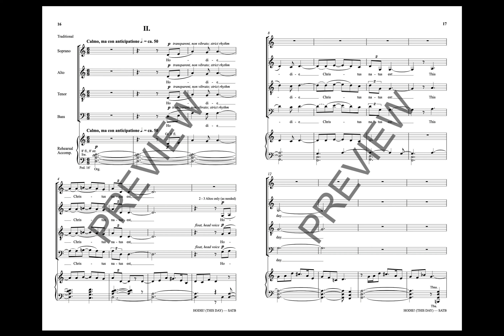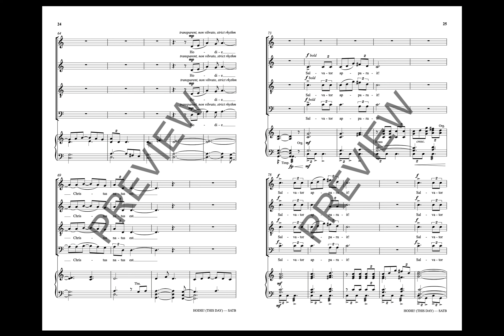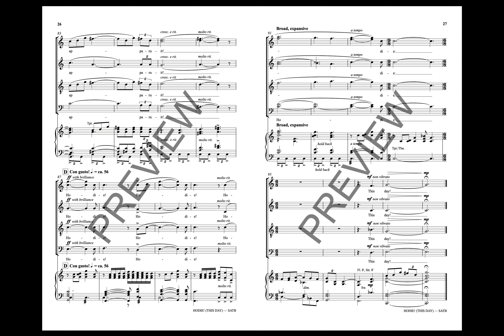Hodie (This Day), 2nd ed. - Mvt. II (SATB Choir) - Music by Z. Randall Stroope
Composer/conductor Z. Randall Stroope has taken this very successful three-movement work for mixed chorus and brass which he published several years ago, and wrote a new first movement, mostly new third movement, and re-orchestrated it in a colorful 16-minute display of choral/instrumental color.